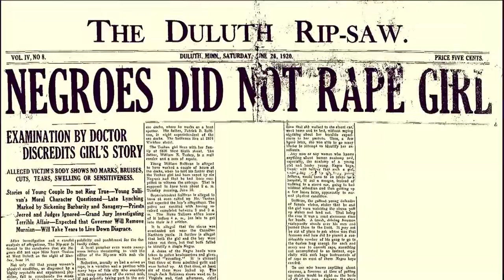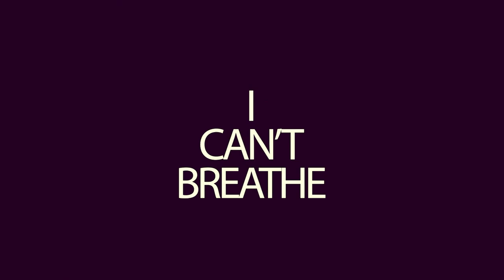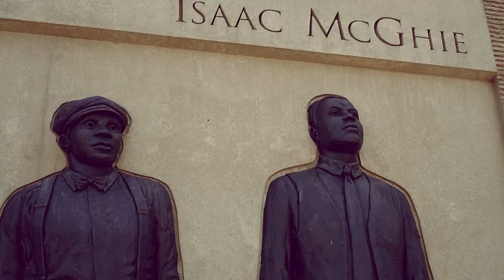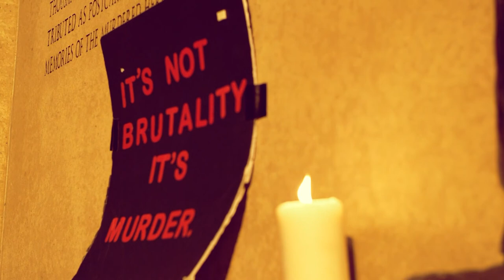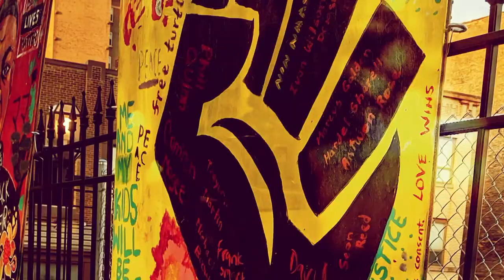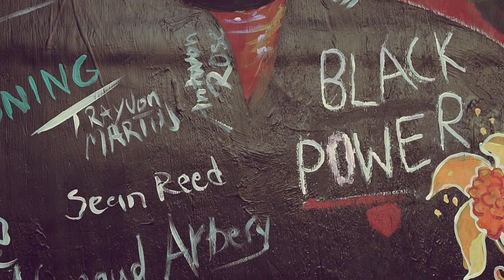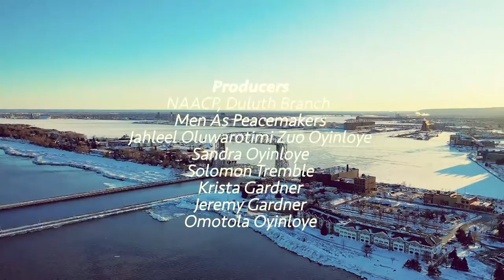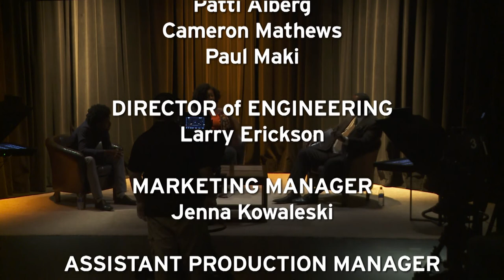I Can’t Breathe: A CJM Memorial and Interview with Documentary Creators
Executive Produced by DanSan Creatives and Clayton Jackson McGhie Memorial, Inc., this documentary reflects on the perspectives of BIPOC (Black, Indigenous, People of Color) amidst the unrest around police brutality and the murder of George Floyd through intergenerational stories that highlight individuals’ coming of age 100 years after the lynching of three black men in Duluth.

Dispersed throughout the documentary are in-studio conversations with guest host Carl Crawford, Duluth’s Human Rights Officer, and documentary creators Daniel and Sandra Oyinloye to learn about the making of the film, to dive deeper into some of the film’s main themes and to learn more about what we all can do to address issues around race in our community.